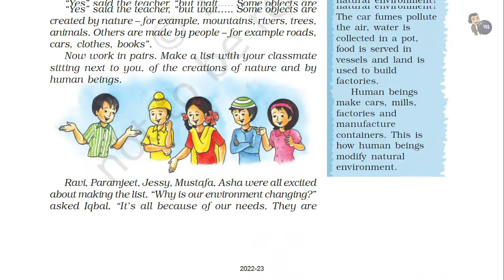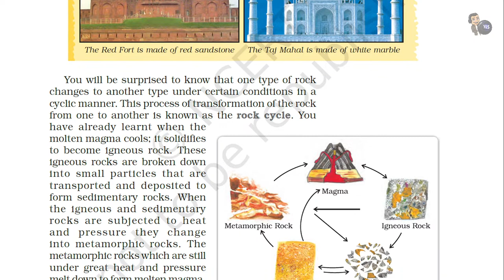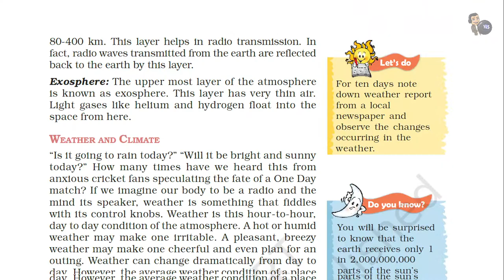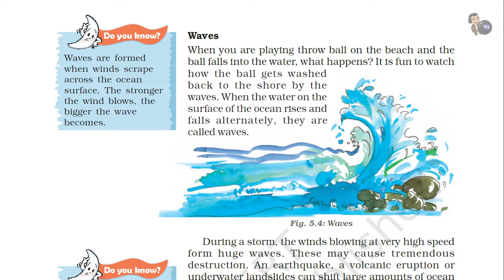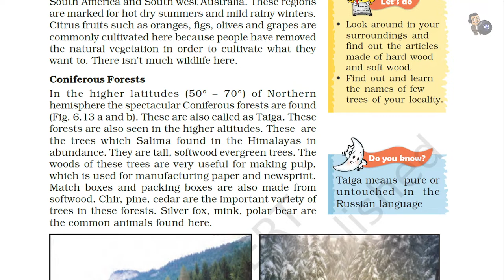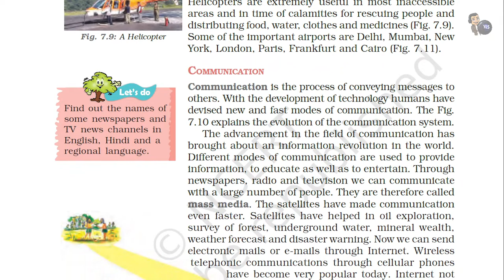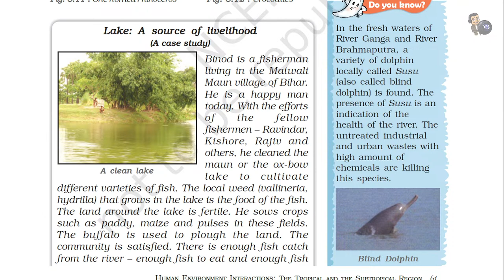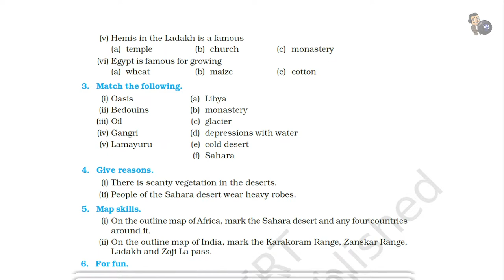Our Environment | UPSC | Reading Series